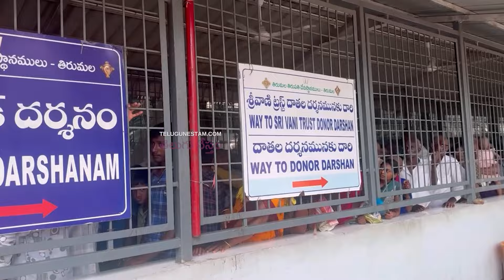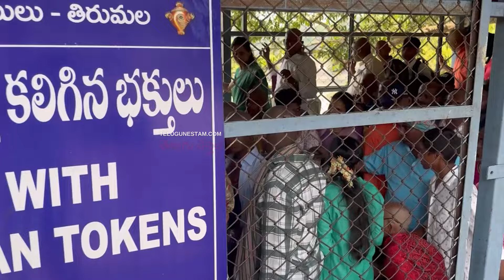Heavy Devotee Rush Continues At Tirumala Sri Venkateswara Swamy Temple